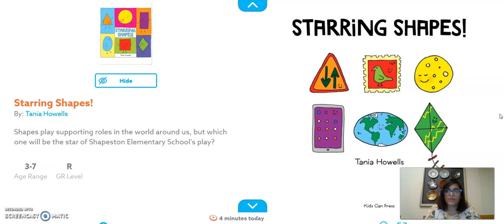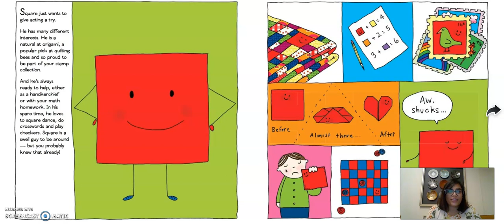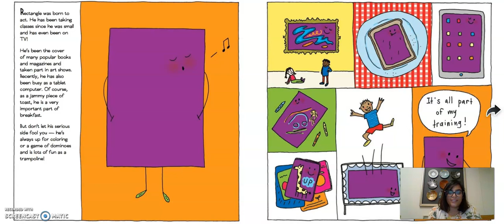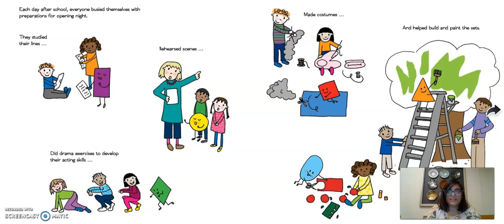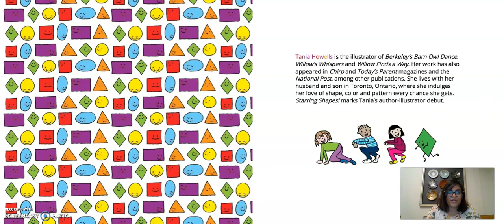The Secret Readers Earl Years & Year 1 #7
Read along with Mrs Bassa.